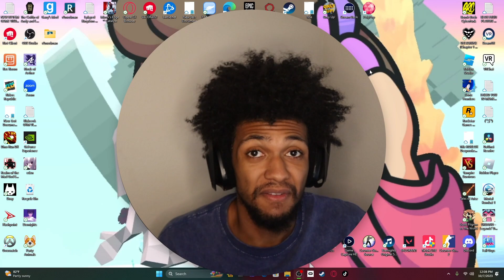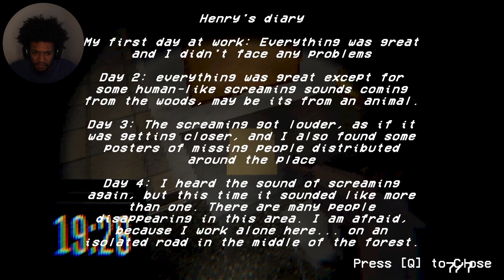3 SHORT SCARY GAMES - #2